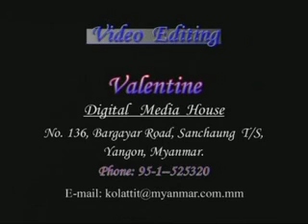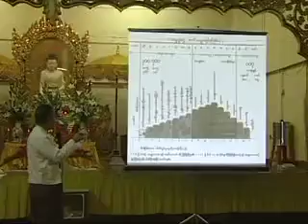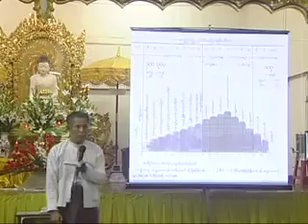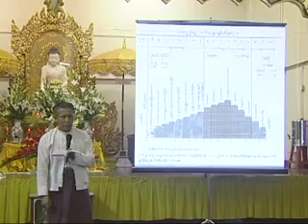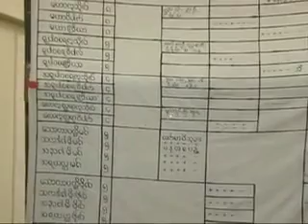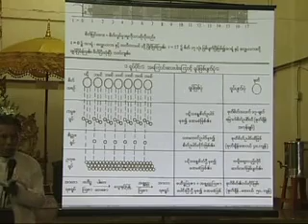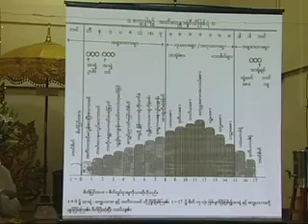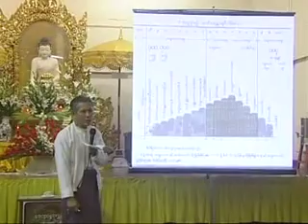၁၃။ ဗုဒ္ဓအဘိဓမ္မာသင်တန်း (ဒေါက်တာမင်းတင်မွန်) (ဝီထိပိုင်း၊ ဘုံပိုင်း)(၁) ၂၅-၇-၂၀၀၇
၁၃။  ဗုဒ္ဓအဘိဓမ္မာသင်တန်း (ဒေါက်တာမင်းတင်မွန်) (ဝီထိပိုင်း၊ ဘုံပိုင်း)(၁) ၂၅-၇-၂၀၀၇